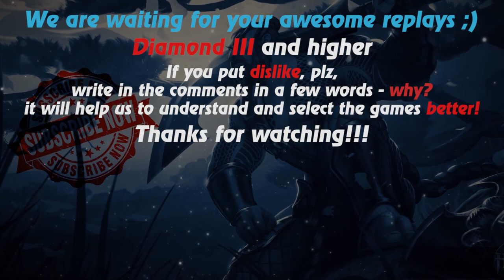HoN replays - Gunblade - 🇲🇾 ccnd Diamond III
Watch a new hon replays by Replays HoN team about Gunblade, who makes 24 kills

Game: heroes of newerth, hon
Version: 4.8.0
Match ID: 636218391